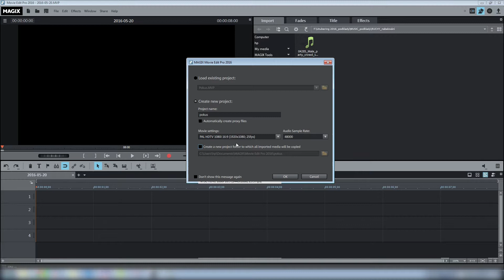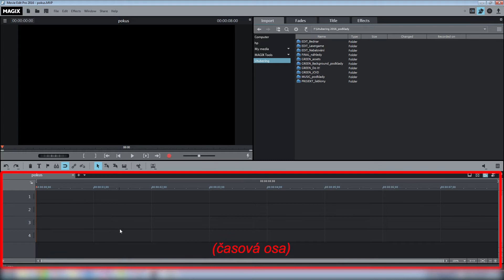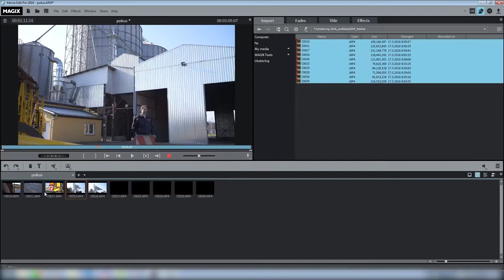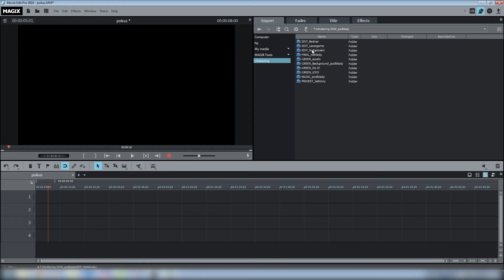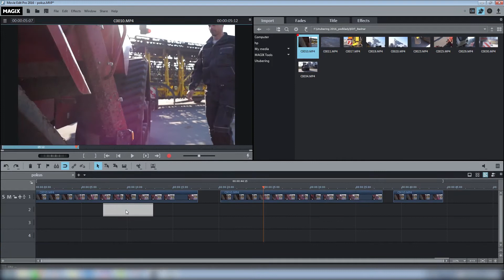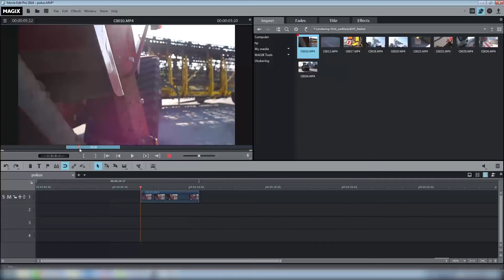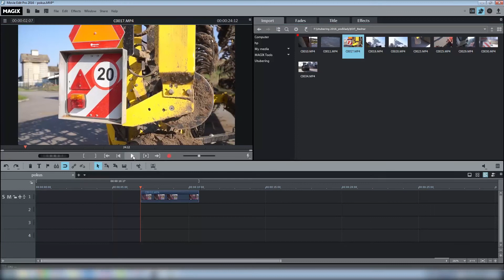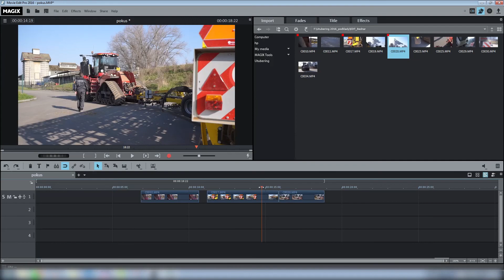MAGIX Movie Edit Pro | Seznámení se střihovým programem e01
V tomto tutoriálu se seznámíme se základním fungováním programu a podíváme se na jeho nastavení.

Další tipy a triky se dozvíte na Intel IQ

Tutoriál vytvořil kameraman a střihač Jan Štumpa
- natáčení rozhovorů a vlogů pro firmy